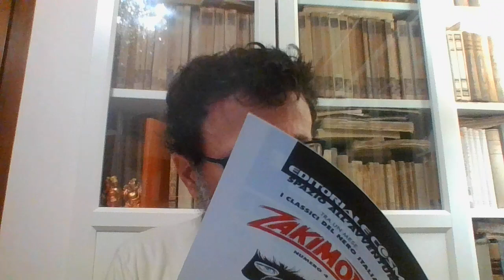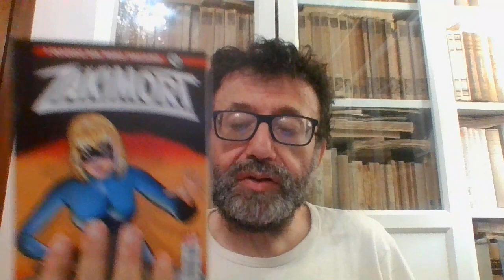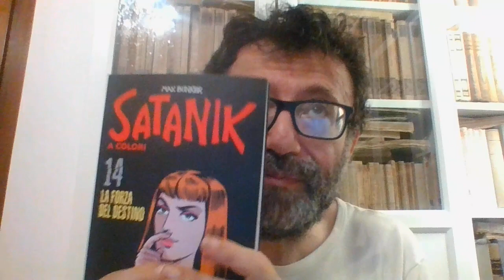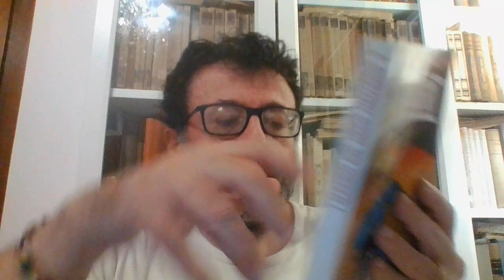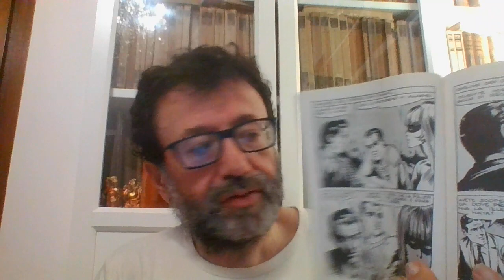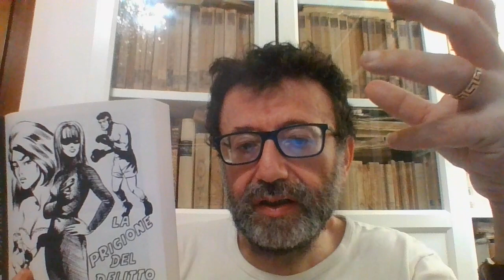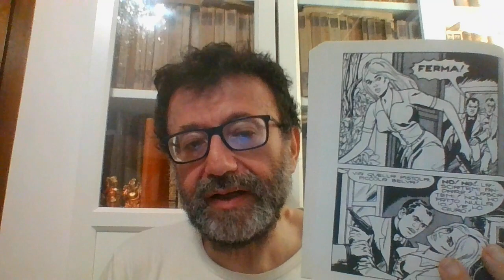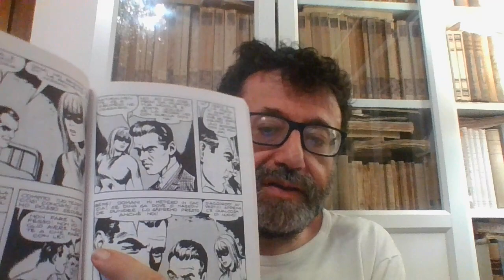I CLASSICI DEL NERO ITALIANO ED. COSMO ZAKIMORT N. 3